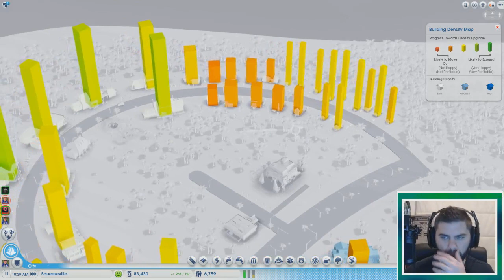SimCity: Cities of Tomorrow ♦ Worship ♦ Stream Part 3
→ Enjoy the video? Consider leaving a like! ←
Oh, I've missed you SimCity! I'll be streaming SimCity: Cities of Tomorrow more quite a bit moving forward, so feel free to follow my stream linked down below!